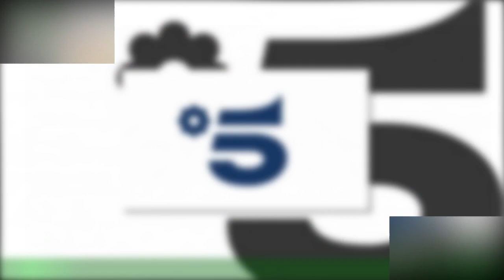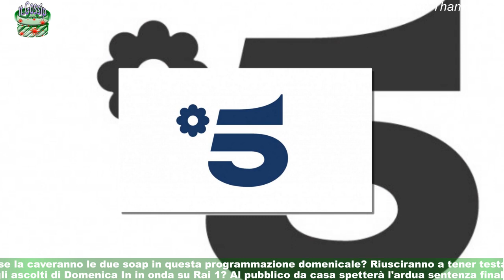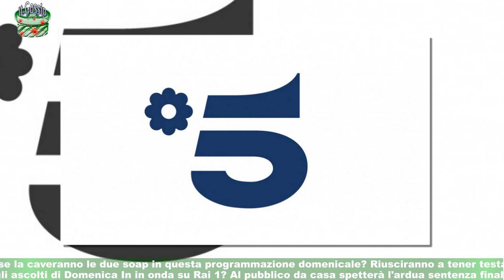Cambio programmazione Mediaset 19 marzo: Amici 22 in daytime, Terra amara si allunga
Cambio programmazione sulle reti Mediaset a partire da domenica 19 marzo nella fascia del pomeriggio.Le novità saranno legate alla sospensione del daytime domenicale di Amici 22, il fortunato talent show ideato e condotto da Maria De Filippi,di cui sta per debuttare il serale in prime time.